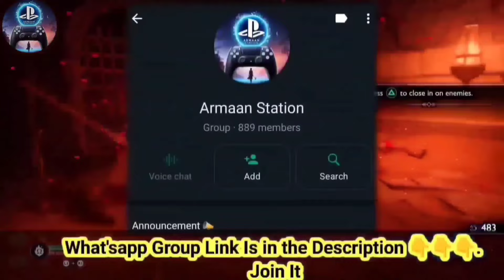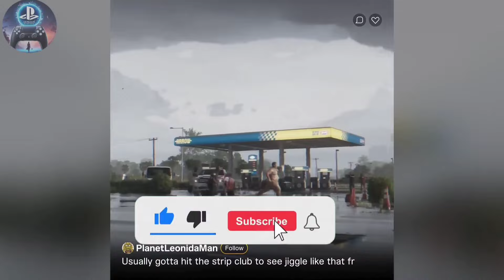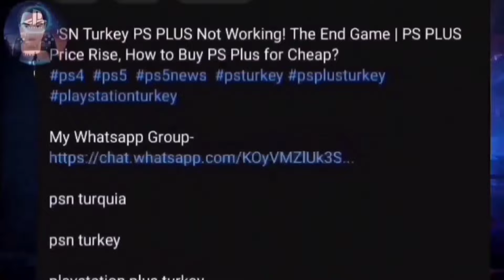PlayStation Delhi Market: The Scams and Frauds 2024 | Cheap Games and Jailbreak | Hindi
PlayStation Delhi Market: The Scams and Frauds 2024 | PS4 and PS5 Games at Cheap Price | Hindi

Hidden Cheapest Gaming Market in Delhi 😍
PLAYSTATION 3 STARTING IN 9000, 60 GAMES PS4 PRICE REVEAL, 120 GAMES IN PS4 ?
Cheapest Price PS5 Slim And PS2 4k/- PS310k/-|PS4 Limited Edition18k/-|Old Lajpat

Cheapest play station shop || Delhi market || Game club | ￼सबसे सस्ता दुकान ।PS5, PS4,PS3,PS2,XBOX

60 GAMES IN PS4 ,GAMES LOADED IN PS5 ? CHEAPEST PLAYSTATION PRICES IN CHANDNI CHOWK, DELHI
Cheapest Playstation Market in Delhi | Delhi Playstation Market | Gaming Console & Accessories
Cheapest Playstation Market in Delhi | Delhi Playstation Market | Used PS4 PS3 XBOX in Delhi
PS5 March offer 8,000 off And 3T-Shirts Free|Meta Quest VR3|Nintendo Switch|XBox Series

playstation delhi
playstation delhi market
delhi playstation shop
ps delhi cantt
playstation 5 delhi
playstation repair delhi
playstation in delhi chor bazaar
playstation 4 delhi
playstation 2 delhi
playstation games delhi
playstation store delhi
playstation 3 delhi
cheapest playstation delhi
playstation price in delhi
Cheapest Ps4
How to get Playstation games for cheap
Ps5 slim Price in India
Best PS5 Games
Delhi Playstation Market
Ps4 jailbreak India
PS5 Jailbreak India
How to buy ps4 in low price
Gaming console market in Delhi
Cheapest Gaming Console
PS5 Jailbreak in India
How to Jailbreak Ps3
Ps3 Slim jailbreak
Ps4 Jailbreak Games
PS3 Jailbreak Games
delhi playstation market

delhi playstation shop
delhi playstation
delhi chor bazaar playstation
gaffar market delhi playstation
delhi chor bazaar playstation 5
cheap pest playstation delh
where to buy ps4 game cheap online
Ps4 Jailbreak games
Ps4 slim Jailbreak gameplay
ps4 pro price in Delhi
Delhi Gaming Market
Mumbai Gaming Market
Ps4 jailbreak Price
ps4 game in delhi
Jailbreak
PS4 jailbreak
Ps4 jailbreak 9.00
How to jailbreak ps4
How to jailbreak ps5
ps4 latest jailbreak
Jailbreak Ps4
Cheapest Playstation market
Cheapest Playstation Market in Delhi
Cheapest Playstation market in Mumbai
Cheapest Playstation market in Bangalore
Cheapest Playstation market in Chennai
Cheapest Playstation market in Lucknow
Cheapest Playstation market in Gujrat
Playstation Market
Delhi Playstation Market

USED PLAYSTATION IN BANGALORE
PS5 GAMES PRICE IN DELHI
PS5 LOWEST PRICE IN DELHI
PS4 REFURBISHED PRICE IN INDIA
CHEAP GAMEING CONSOLE
HOW TO BUY PS5 IN LOW PRICE
PS5 SLIM UNBOXING INDIA
PS3 GAMES PRICE IN INDI

Playstation 4 Jailbreak
Second hand PS5 Price
Cheapest Playstation 5
Cheapest PS5 Slim
Cheap PS5
ps5 price in mumbai
ps5 price in Bangalore
cheap playstation in bangalore
ps4 exchange for ps5 in india
ps4 pro price in india
ps4
ps5 second hand
ps5 slim india
ps5
ps5 jailbreak 2024
second hand ps5
ps5 creack
ps5 delhi
Cheap Playstation Games
PS4 Cheap Price in Delhi
PS4 second hand price in Delhi
Ps4 Slim Price in Delhi
PS4 Slim price in India
Ps4  slim jailbreak price
Ps3 cheapest price in india
Video Game Shop in Delhi
Ps4 Pro Second hand price delhi
Ps4 price in India
Ps3 jailbreak review
Ps3 Jailbreak Price
Sony Playstation Protable
Jailbreak PSP
Jailbreak Xbox 360
Jailbreak 360 Fat
Playstation market in lajpat rai market
PS5 CHEAP PRICE
BUYING PS5 IN INDIA
PLAYSTATION GAME PRICE
CHEAP PS3 GAME
CHEAPEST PLAYSTATION
PS4 PRO JAILBREK PRICE IN INDIA
ALL PLAYSTATION PRICE IN INDIA
PS3 PRICE IN INDIA
CHEAPEST HANDGHELD GAMING CONSOLE IN INDIA
CHEAPEST PS4 IN MUMBAI
HOW TO BUY PS4 IN MUMBAI
CHESAPEST GAMING CONSOLE FOR GTA 5
PS4 GAME CD CHEAP
BUY PS4 GAMES CHEAP ONLINE
PS4 JAILBREAK
SECOND HAND PS4 IN DELHI

CHEAP PS4 GAME IN DELHI
PS5 SLIM PRICE IN PRICE IN INDIA
PS3 WHOLESALE MARKET
Used playstation in Delhi
Used playstation in Mumbai
Used playstation in India
PS4 Slim Unboxing
PS4 Slim Refurbished unboxing
SECOND HAND PLAYSTATION 4
SECOND HAND PLAYSTATION 5
SECOND HAND PLAYSTATION 3

SECOND HAND XBOX 360 CONTROLLER
SECOND HAND GAMING CONSOLE MARKET IN INDIA